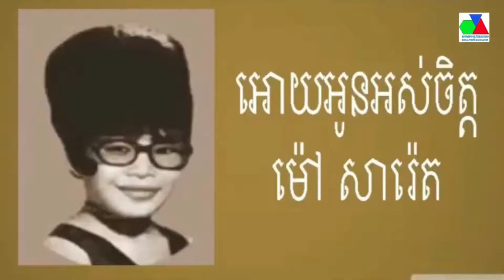ដំណើផ្សងព្រេង ថ្មើជើងក្នុងព្រៃ Adventure trip in the jungle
let enjoy videos guy
 ថតដោយទូរស័ព្ទ Oppo A3S😌
កាត់តក្នុងទូរស័ព្ទ oppo a3s ដោយ កម្មវិធី Green kinemaster